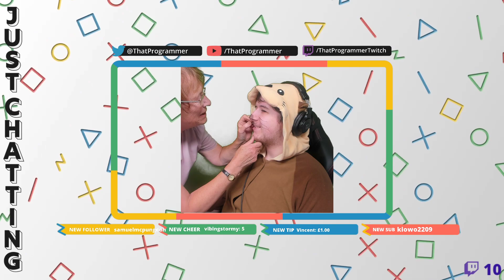Programmer gets makeup to look more like an otter